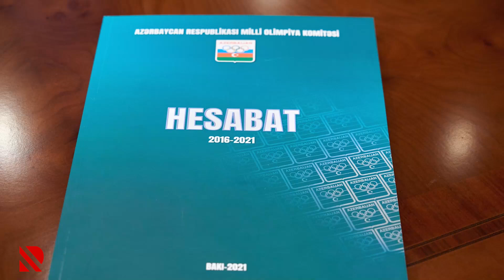“Ən böyük hədəf “Paris-2024”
Çingiz Hüseynzadə: Yeni heyətlə növbəti olimpiadanın hazırlığına başlayacağıq